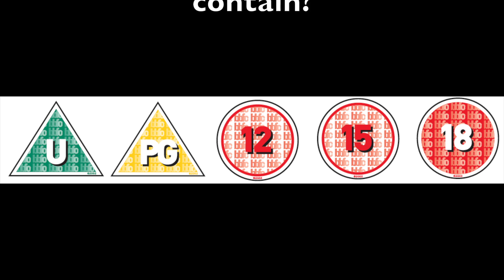BBFC VSC 12 Announcement 2019